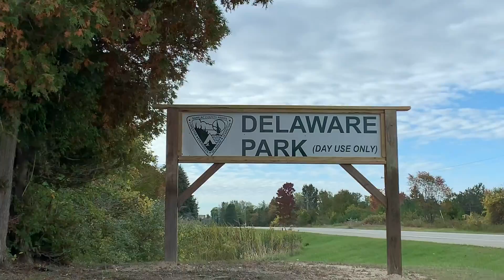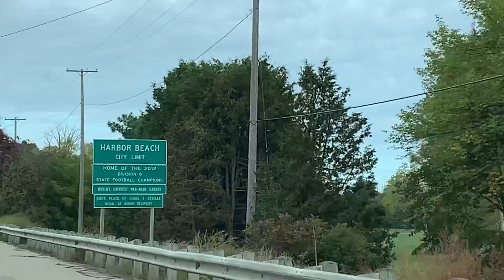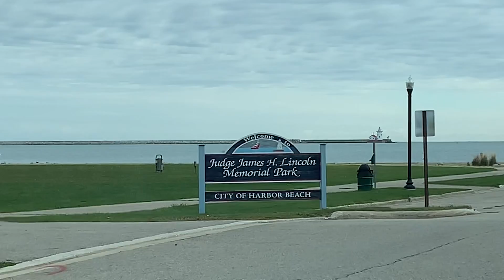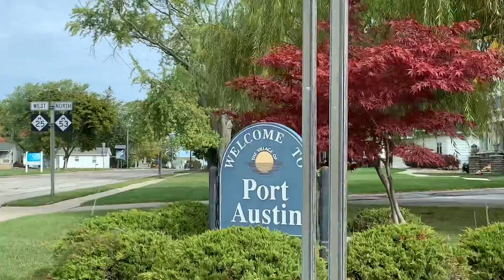Take A Drive With Us Around Michigan's Picturesque Thumb Along M-25!